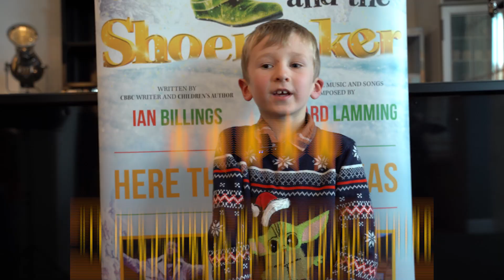The Shoemaker Trailer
Santa's Elves and the Shoemaker by Ian Billings. Produced by Sam Bradshaw Productions Ltd